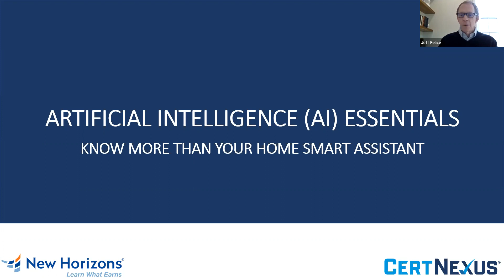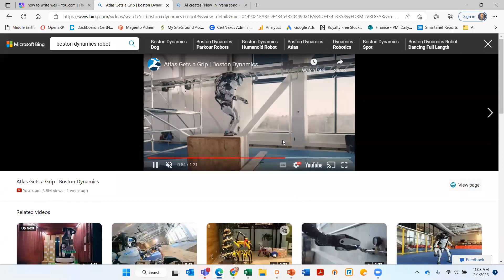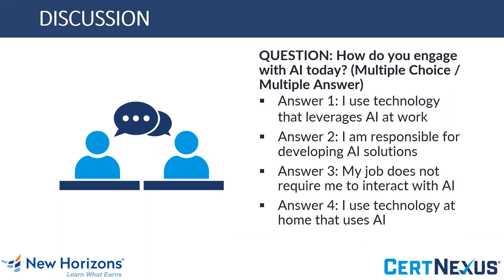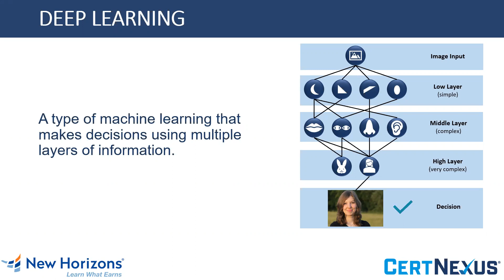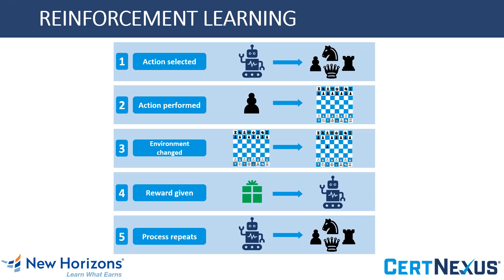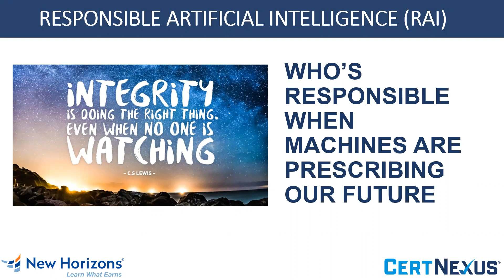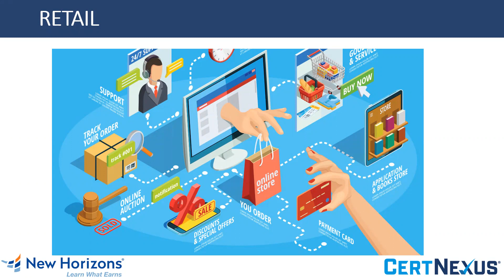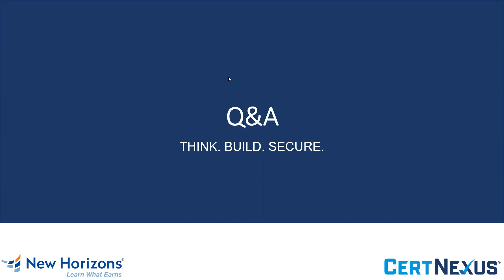Artificial Intelligence AI Essentials, Know More than Your Home Smart Assistant